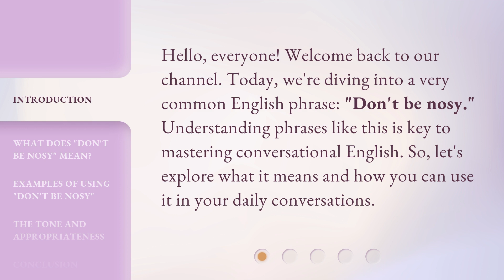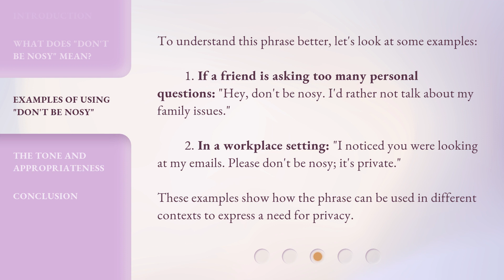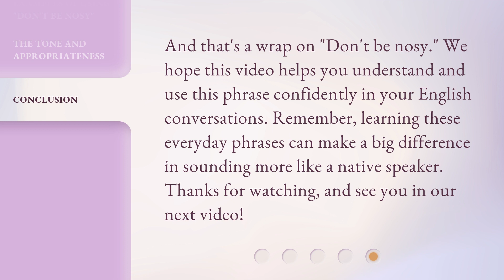Don't Be Nosy: Understanding Everyday English Phrases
Don't Be Nosy: Unraveling Everyday English Phrases • Discover the hidden meanings behind common English phrases and enhance your language skills in this engaging video.

00:00 • Introduction - Don't Be Nosy: Understanding Everyday English Phrases
00:29 • What Does "Don't Be Nosy" Mean?
00:54 • Examples of Using "Don't Be Nosy"
01:25 • The Tone and Appropriateness